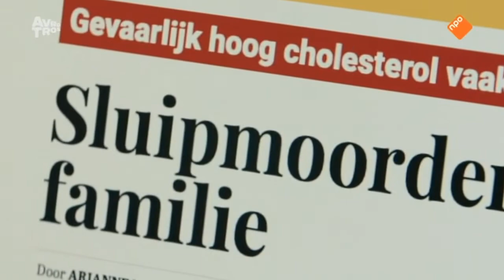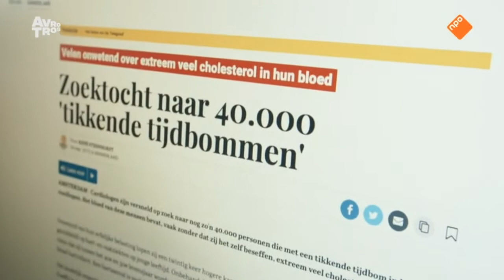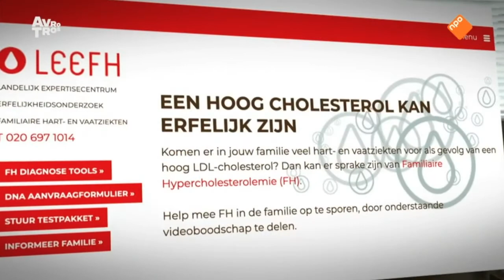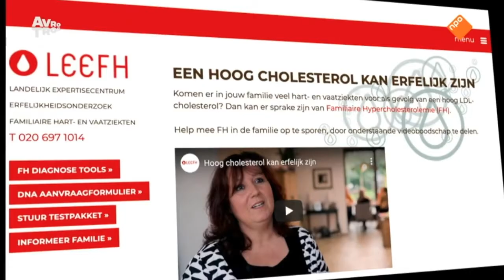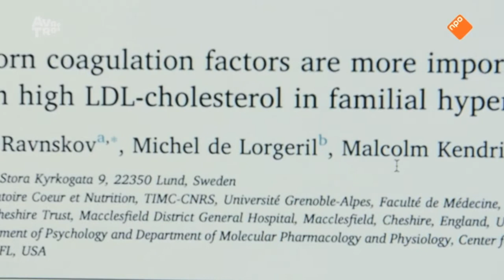Daan de Wit bij AvroTros Radar over FH, familiaire hypercholesterolemie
‘Journalist Daan de Wit dook voor zijn boek De cholesterolmythe in de wereld van cholesterol en de industrie hier achter. Volgens hem zijn FH-patiënten een winstgevende doelgroep voor fabrikanten omdat zij vaker de nieuwe PCSK-9-remmers voorgeschreven zullen krijgen’, zegt presentator Antoinette Hertsenberg van het televisieprogramma AvroTros Radar, oktober 2020.

In de uitzending komen tal van experts en betrokkenen aan het woord, zoals professors Hanno Pijl, David Diamond en Erik Stroes. Ook wordt gesproken met dr. Malcolm Kendrick en de Nederlandse auteur, arts en voorzitter van de International Society of Drug Bulletins, Dick Bijl: ‘Er is in het geheel geen hard wetenschappelijk bewijs van ’the lower the better.’ Dit is exact wat journalist De Wit beschrijft in zijn boek De cholesterolmythe.

De cholesterolmythe toont op basis van onafhankelijk journalistiek onderzoek aan dat de huidige visie op cholesterol en hart- en vaatziekten niet klopt en moet worden herzien. Gesprekken met artsen en wetenschappers, betrokken bij onderzoek naar onderzoek, maken dit op een uiterst heldere manier duidelijk.

Het boek is opgedeeld in drieën:
1. Opkomst en ondergang van de cholesterolmythe
2. Moedwillige misleiding
3. Wat je zelf kunt doen voor de gezondheid van je hart en vaten

Het derde deel biedt achtergronden en praktische tips over hoe mensen zichzelf kunnen helpen bij het voorkomen van hart- en vaatziekten. Dit is mogelijk zonder medicatie en op basis van natuurlijke middelen. Iemand die al ziek is kan het proces remmen en soms zelfs omkeren.